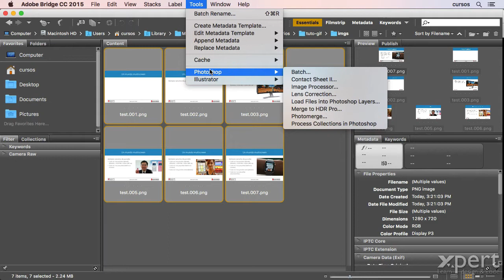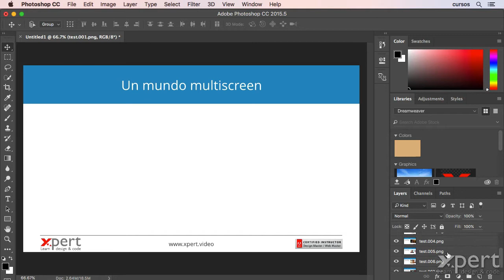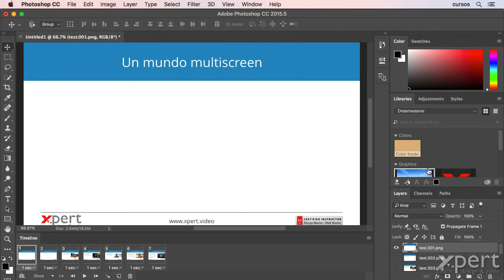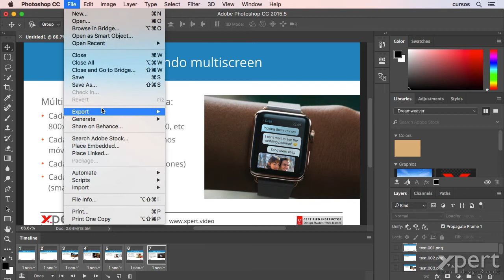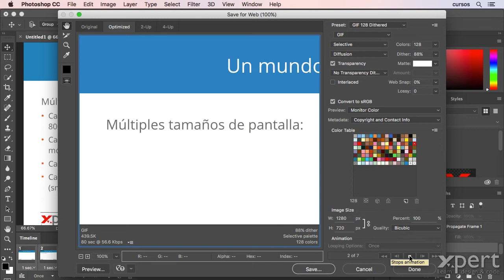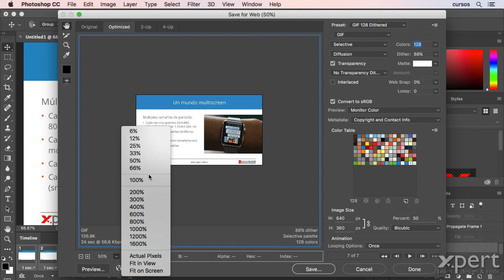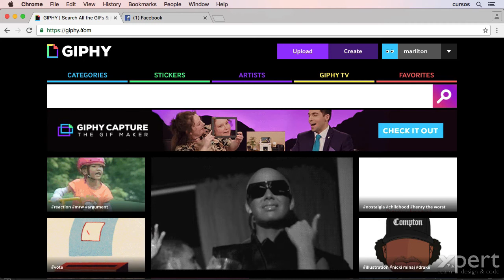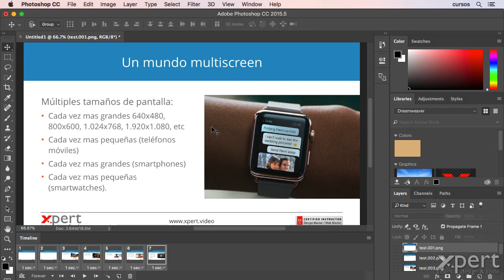Crear una animación gif en Photoshop y publicarla en Facebook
En este video mostramos cómo crear fácilmente una animación gif en Photoshop para posteriormente publicarla en Facebook.